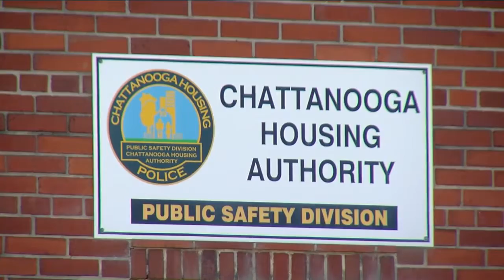Chattanooga Housing authority changes public housing eviction policy